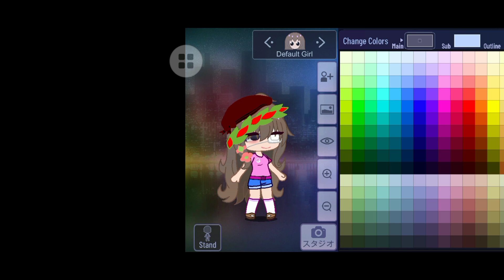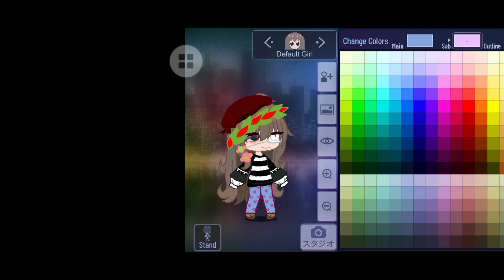แต่งน่ารักๆฮ่ะ🌫